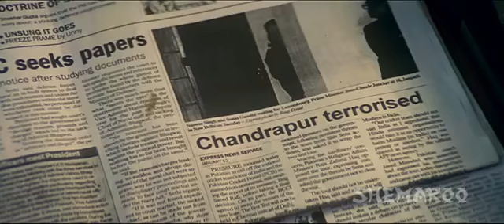how pakistan want to destroy India (पाकिस्तान कैसे भारत को नष्ट करना चाहता है)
Real motive of Pakistan and their plan to destroy India.